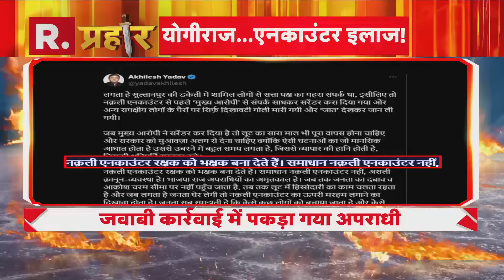Yogi के राज में बदमाशों का एक ही इलाज, अब होगा Encounter! | R Bharat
ग्रेटर नोएडा में दिनदहाड़े पुलिस और बदमाशों के बीच मुठभेड़ हो गई। इसमें एक बदमाश को पुलिस ने गोली लगने के बाद धर दबोचा। इस दौरान दूसरा बदमाश फरार हो गया था, जिसका पीछा पुलिस टीम कर रही थी। इसके बाद दूसरे बदमाश से हुई मुठभेड़ का लाइव वीडियो सामने आया है। इसमें कॉम्बिंग के दौरान बदमाश एक घर में भागकर छुप गया था।